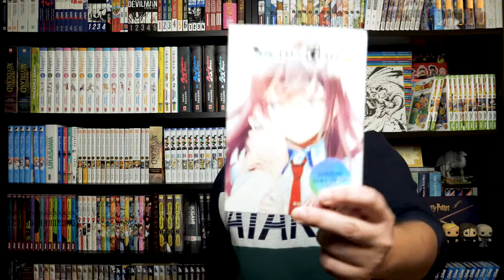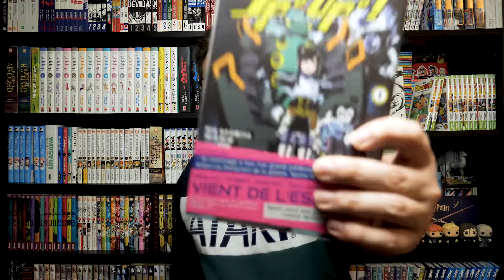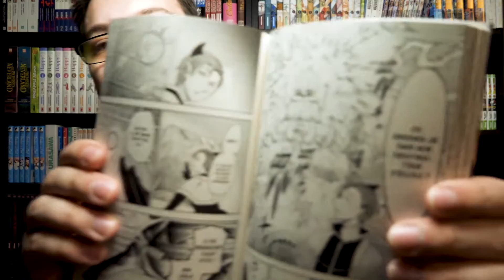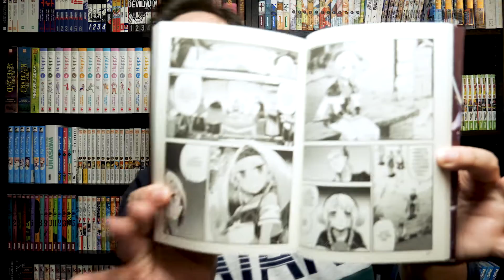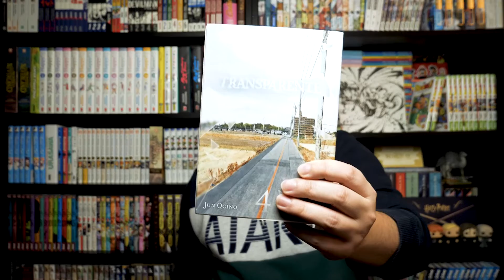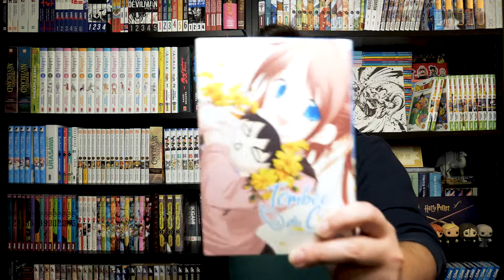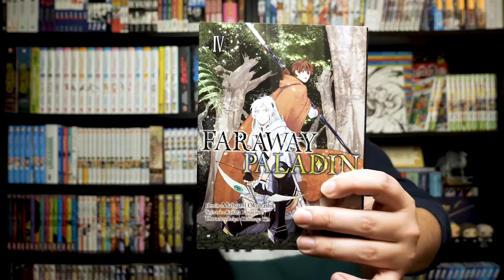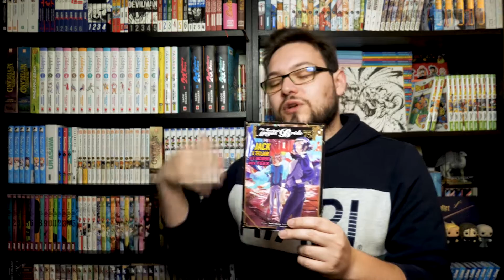LECTURE MANGAS DU MOIS DE DECEMBRE - 2020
PS : J'ai oublié ma seconde lumière pendant la vidéo... d'où le fait que la vidéo est plutôt sombre, je ferais mieux la prochaine fois ^^

00:00 : Intro
01:04 : Steins Gate T3
02:54 : The Alexis Empire Chronicle T2
04:49 : SpeOpe! T1
07:07 : The promised Neverland T17
08:18 : Bloom into you T8
10:10 : Iruma à l'école des démons T4
11:23 : Chobits T4
12:24 : Magic Knight Rayearth T1
13:43 : L'atelier des sorciers T7
14:33 : Alpi the soul sender T2
15:29 : My Hero Academia T26
17:00 : Magus of the library T4
18:08 : Kaijin Reijoh T3
19:20 : Transparent T4
20:23 : Kemono incidents T8
21:45 : Moi quand je me réincarne en Slime T13
23:23 : Tombée du ciel T5
24:02 : Kingdom T15 T16 T17 T18
25:31 : Divine meteor T5
26:24 : Dahliya T2
27:14 : Créatures fantastiques T5
28:29 : Faraway paladin T4
30:01 : Jack l'éclair et l'incident des fées T1 (The ancient magus bride psaume 75)
32:45 : Conclusio